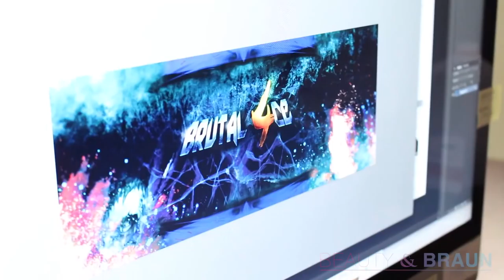A Day in the Life Episode 4 Beauty & Braun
On the fourth episode of A Day in the Life, PJ goes fishing, Celeste takes bets on who will catch the largest fish, Jack visits the office, and an exciting conclusion to the Amazon saga!